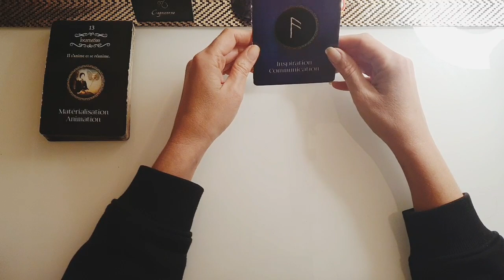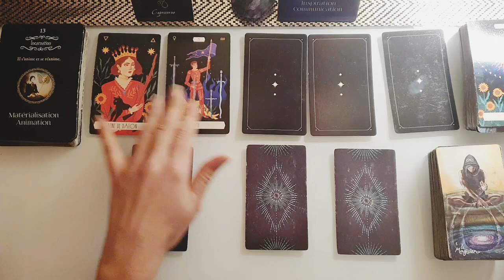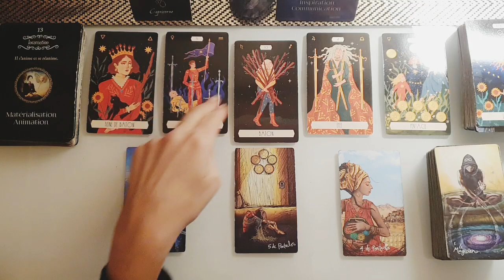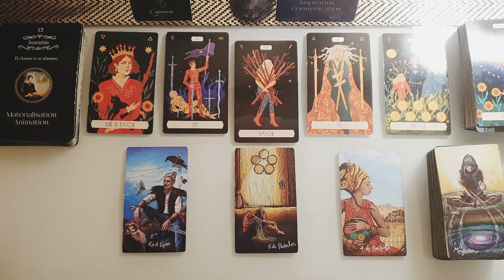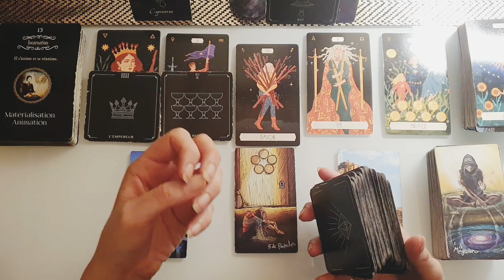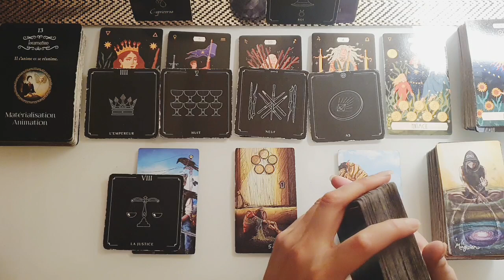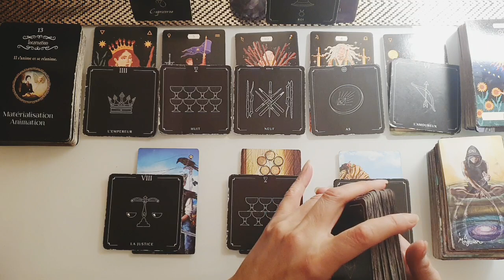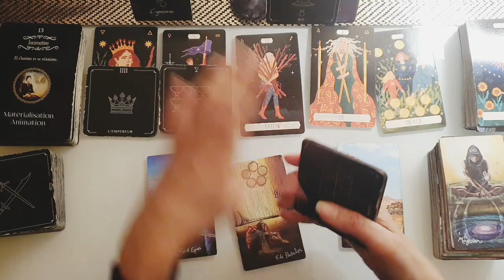🟡 CAPRICORNE JANVIER 2024 - Une Victoire sinon rien ‼️ 💫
Rejoignez moi sur instagram pour recevoir toutes les infos et programmations de la chaîne

🌈Bienvenue au Signe du CAPRICORNE pour votre guidance du Mois de JANVIER 2024
✅ Merci pour votre bienveillance, soutien et fidélité, pour tous vos likes, commentaires et abonements qui aident la chaîne à grandir et m encourage énormement dans tous ce travail au quotidien💞

Jade